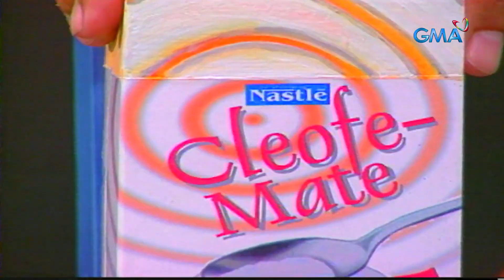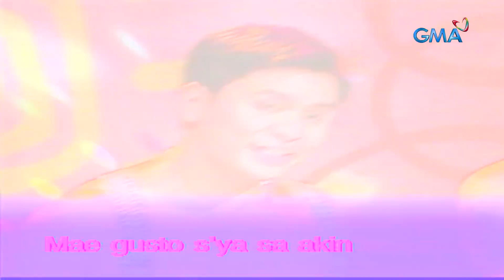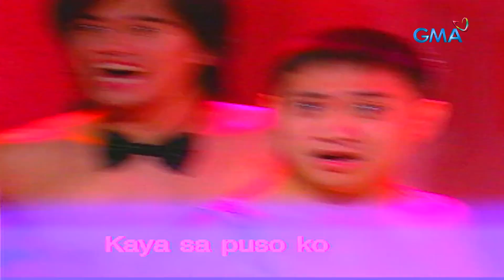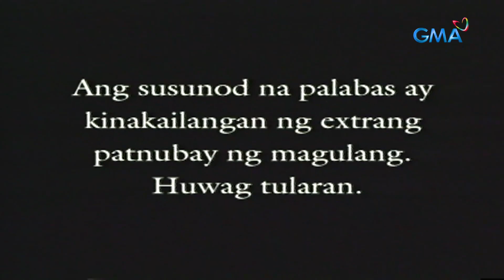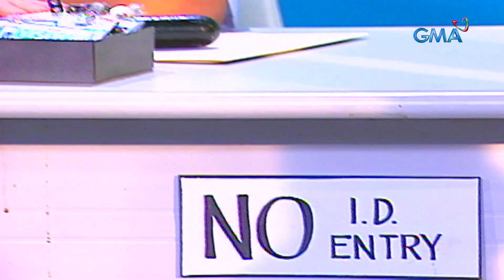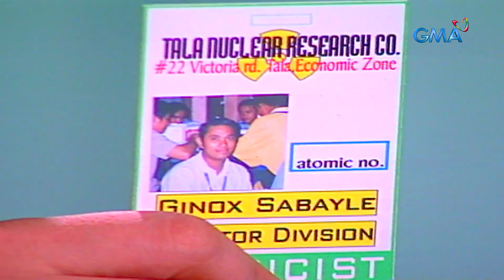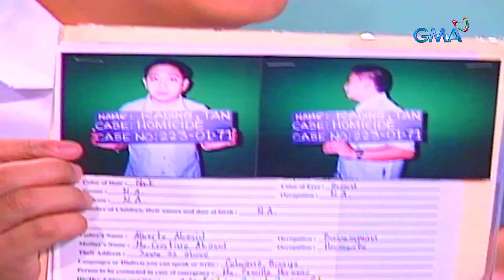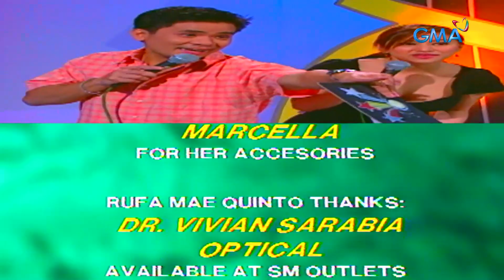Bubble Gang: Ka-date na SEXY STAR, pinagpiyestahan! (Full Episode) (Stream Together)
Mukhang hindi pa ready si Utoy sa mature roles dahil hindi nito kinaya ang malaking kompetisya sa puso ni Diana!

(Episode aired on August 30, 2002)